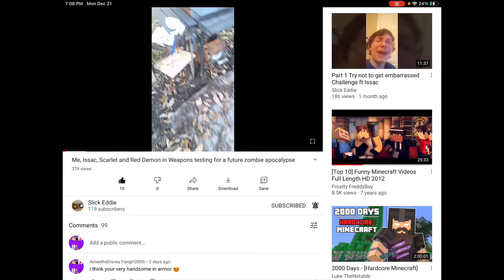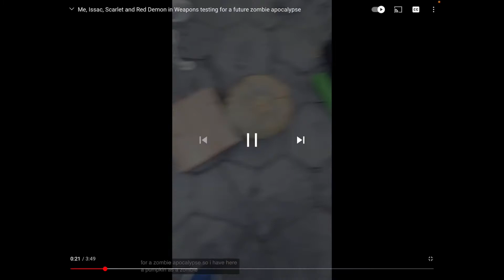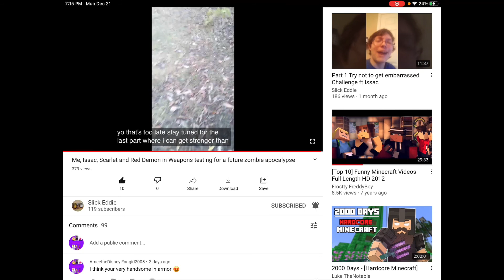Amee reacts to my boyfriend Slick Eddies weapon testing for a future zombie apocalypse video